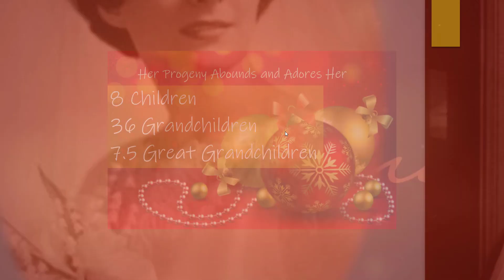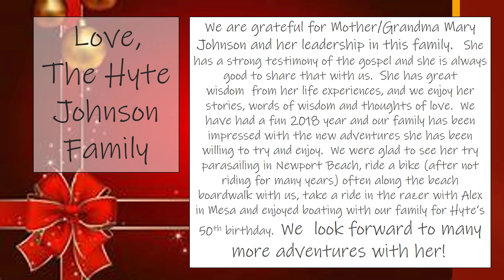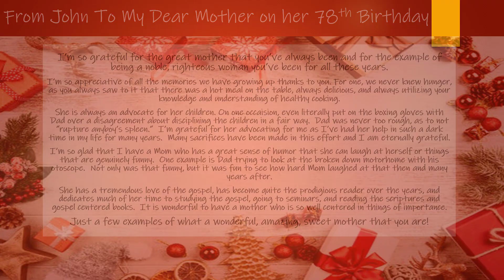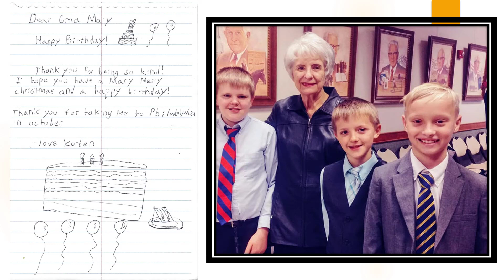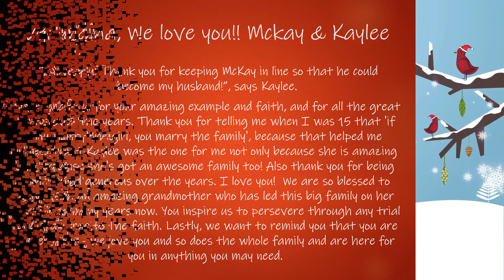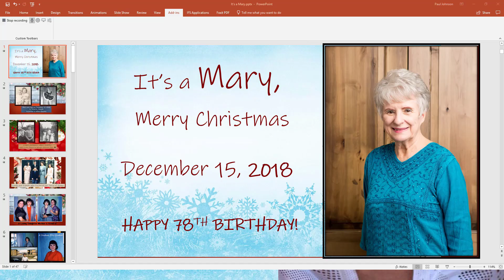Its Mary: Tribute to our Beautiful mother Mary Johnson!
Happy 78th Birthday to our beautiful mother Mary!